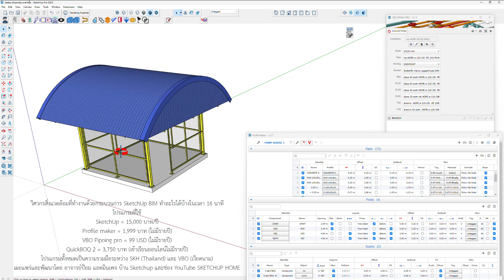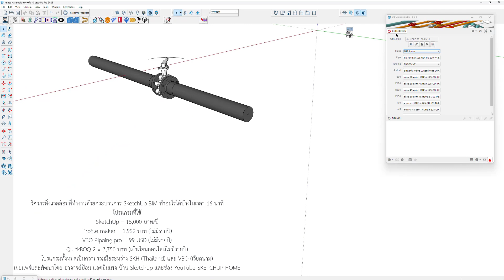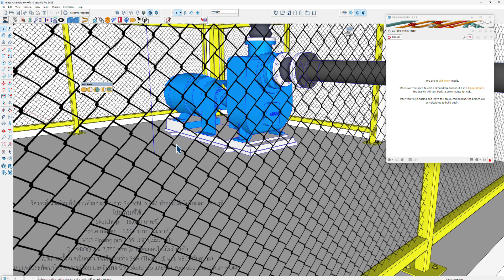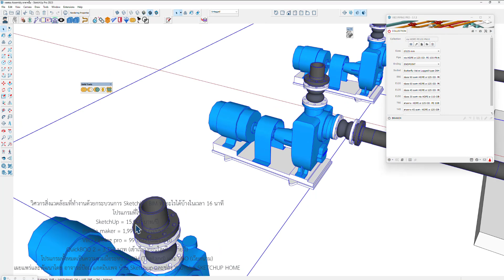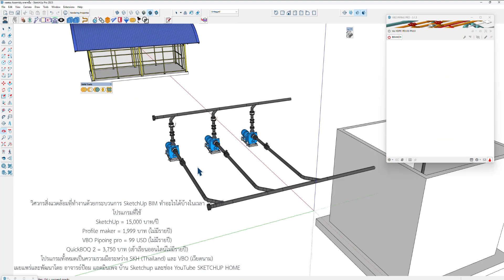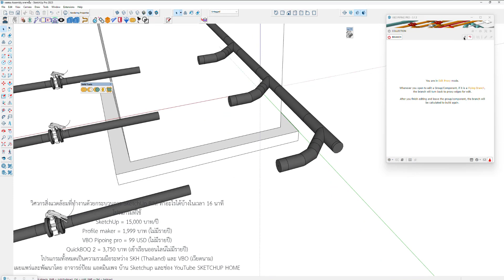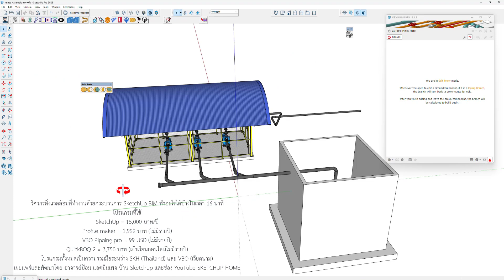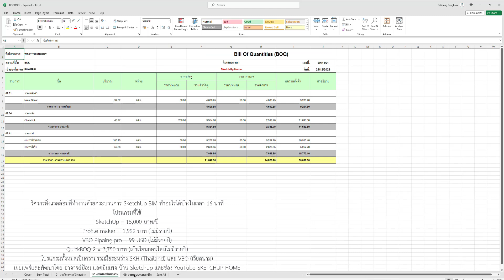วิศวกรสิ่งแวดล้อมทำงานด้วยกระบวกนการ SketchUp BIM ทำอะไรได้บ้างในเวลา 16 นาที?